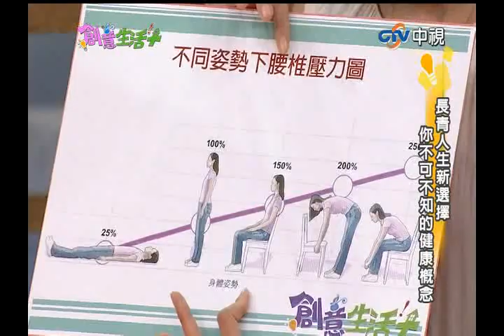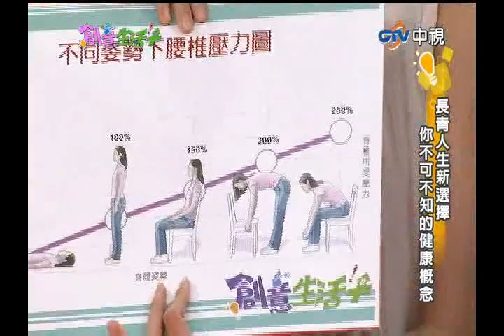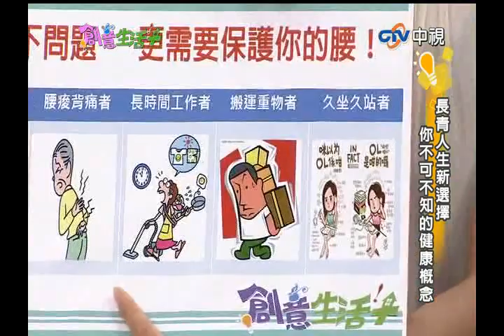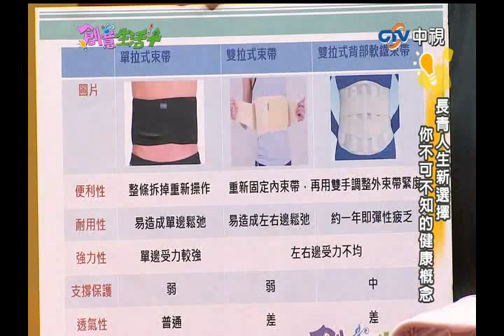20141208 創意生活+ 腰椎壓力